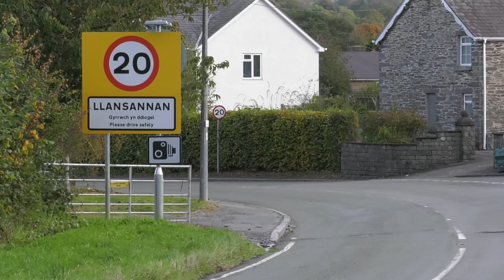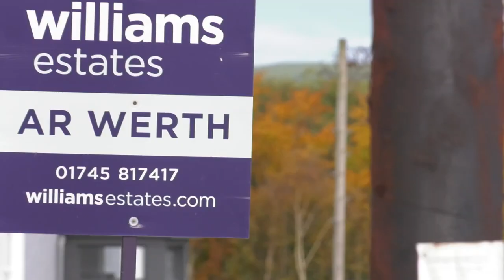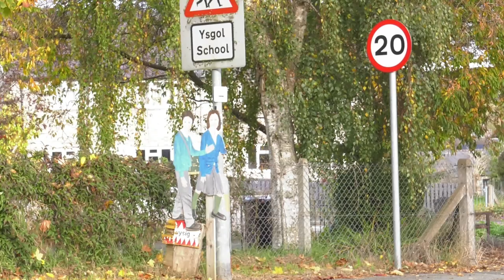Hanes Mari a Iolo | Yr Argyfwng Tai yng Nghymru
Dyma hanes Mari a Iolo o Lansannan, sydd wedi cael eu gyrru o'u cymuned oherwydd yr argyfwng tai.

Dyma ddim ond un enghraifft o'r niwed a ddaw i'n cymunedau yn sgil marchnad dai sy'n trin eiddo fel asedau masnachol yn hytrach na fel cartrefi, a pham mae Cymdeithas yr Iaith yn ymgyrchu dros Ddeddf Eiddo - Dim Llai.